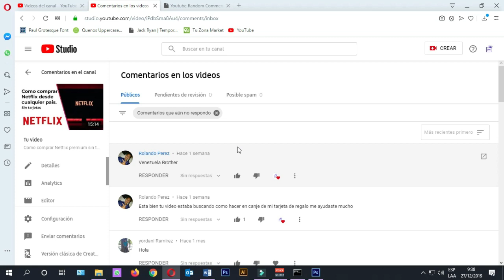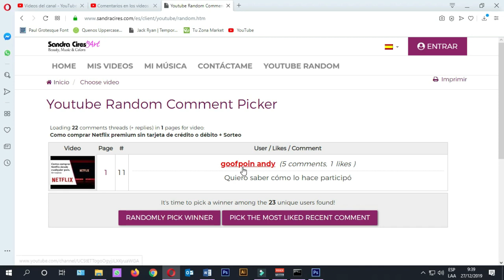Ganador del Sorteo de Cuenta de Netflix